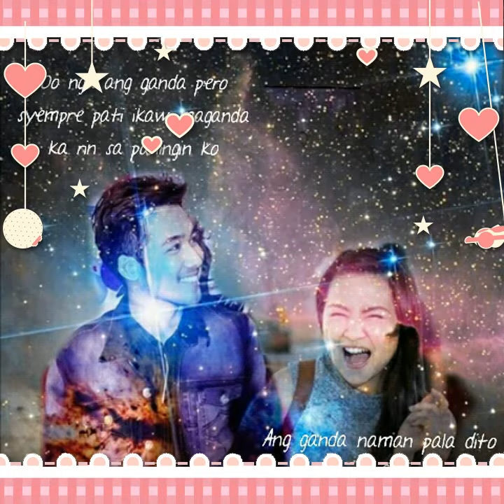who is the best man will win for billie's Heart♡♡♡💟💟💟